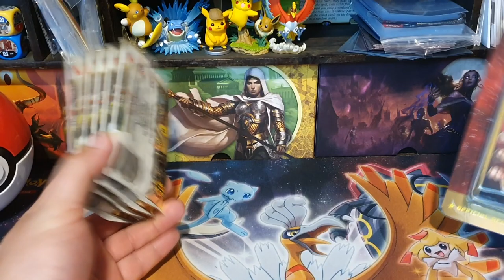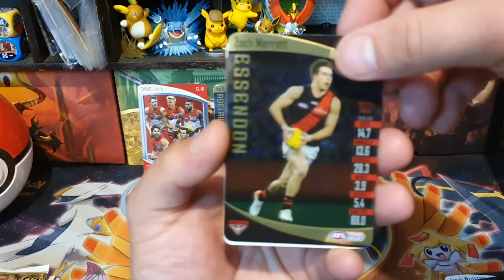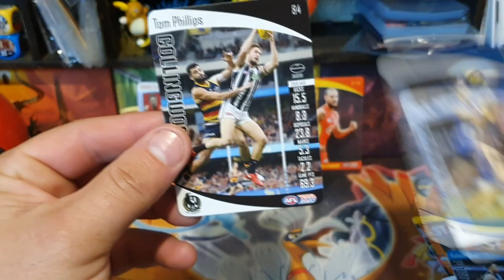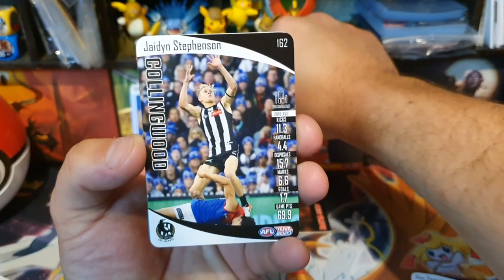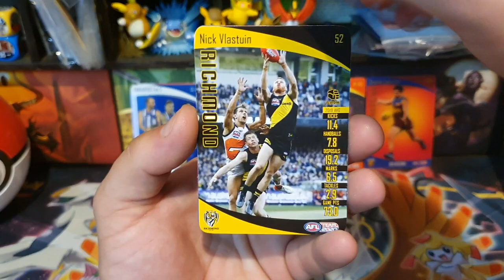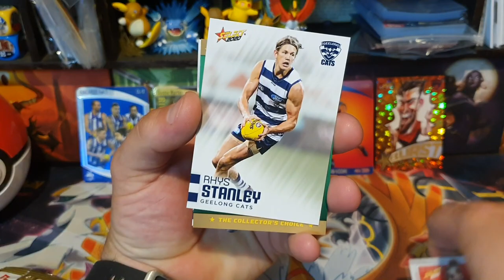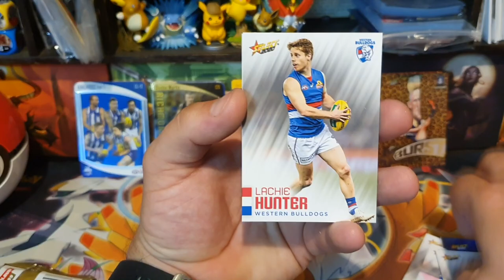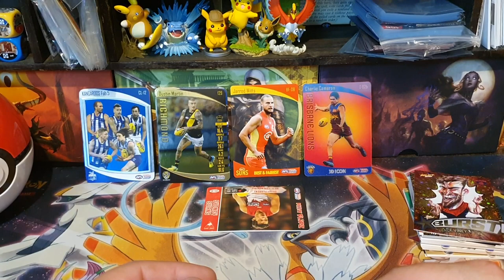Opening 5 Of The NEW 2020 AFL Team Coach Packs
Hey guys its finaly that time of the year, team coach cards are back. so lets take a cheeky look at the new Select 2020 team coach packs.
Prices are based on the newest price of sold items on ebay, At the time of editing ( plus In AUD )

Song Title:  Pale Rider
                     Garden Music
                     Local Forecast